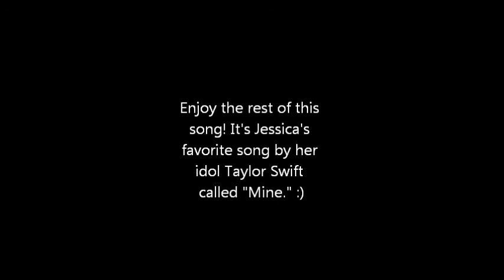POEHEMIAN PODCAST: Jessica Brown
Eva X. interviewing writer/artist Jessica Brown from Texas.